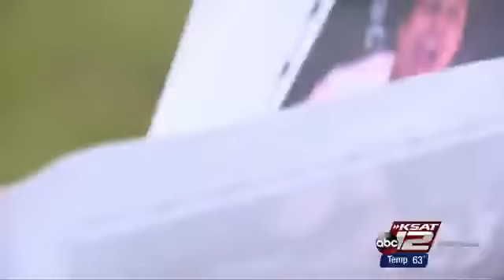ESW's Wicked J (Ben Garza) Tragically passes away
Wicked J from Extreme Showdown Wrestling has passed away.